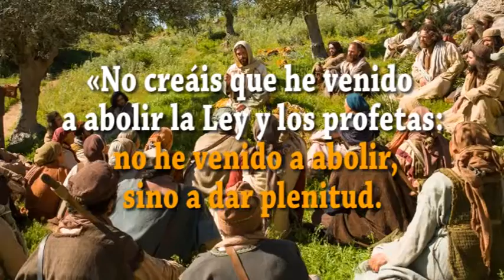JAVIER A. RICHARD - EVANGELIO DIA 14-6-17